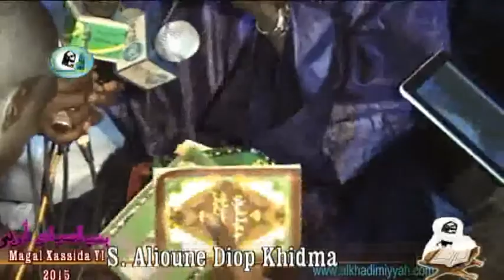Magal Xassida Yi 2015: Waxtaanu Serigne Aliyou Diop